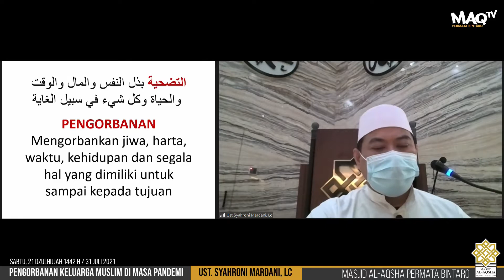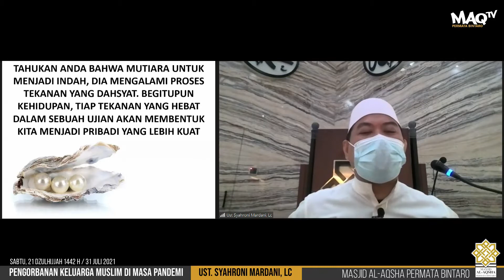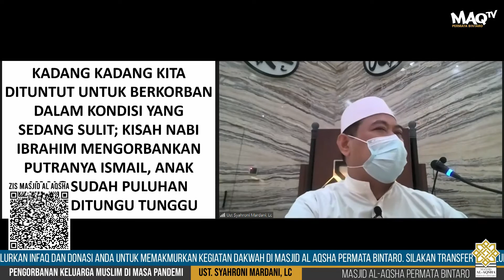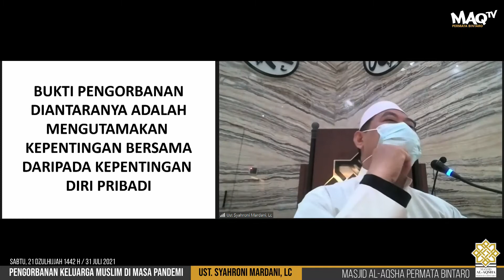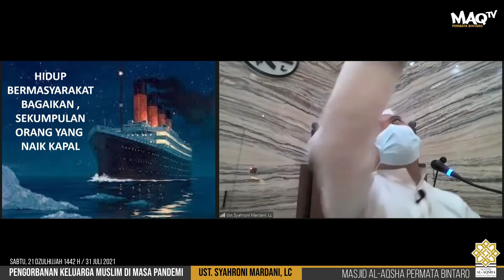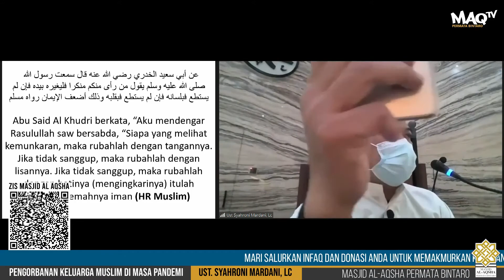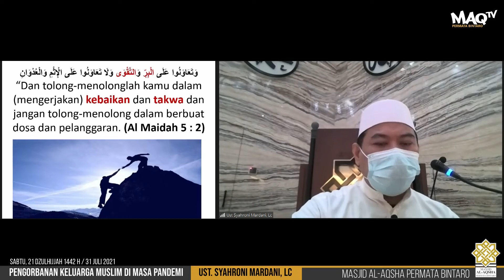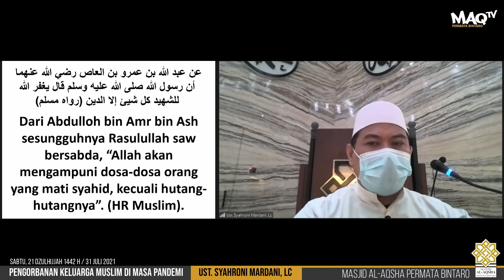Ust Syahroni Mardani, Lc - Pengorbanan Keluarga Muslim di Masa Pandemi (31 Jul 2021)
Pengorbanan Keluarga Muslim di Masa Pandemi
Bersama: Ustadz Syahroni Mardani, Lc
Sabtu, 21 Dzulhijjah 1442 H / 31 Juli 2021
Kajian Online Ba'da Shubuh @Masjid Al-Aqsha Permata Bintaro, Tangerang Selatan